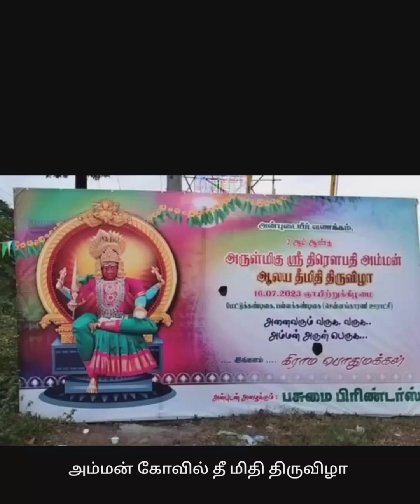எங்க ஊர் அம்மன் கோவில் தீ மிதி திருவிழா சிறப்பாக முடிந்தது/Traditional way off village festival 🙏🙏😍